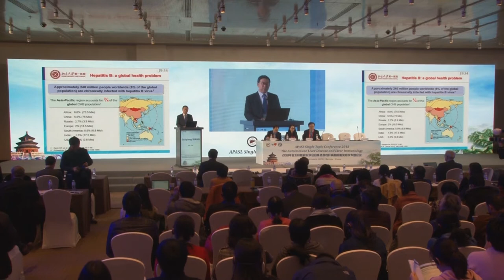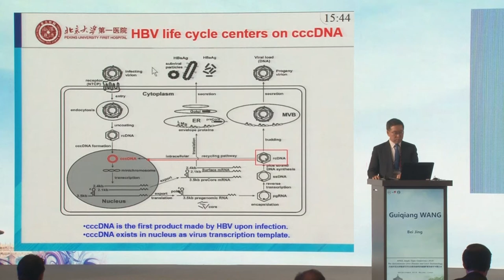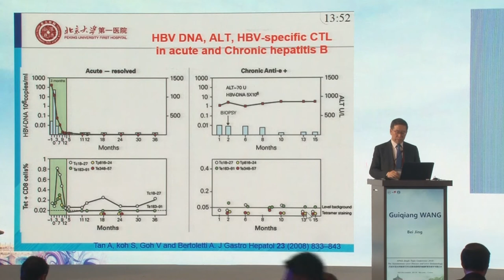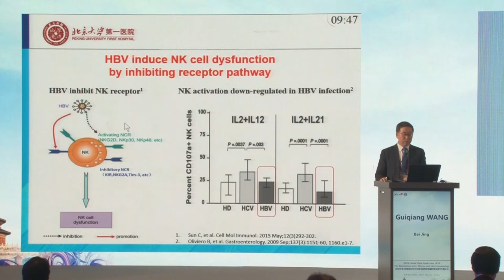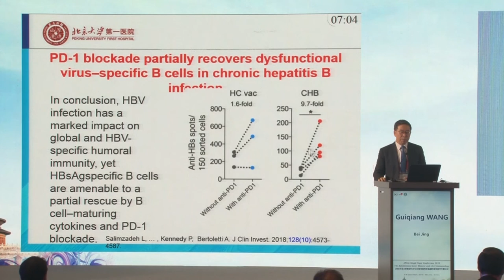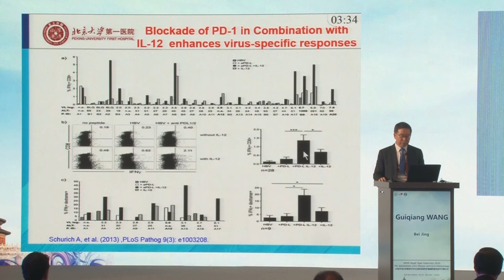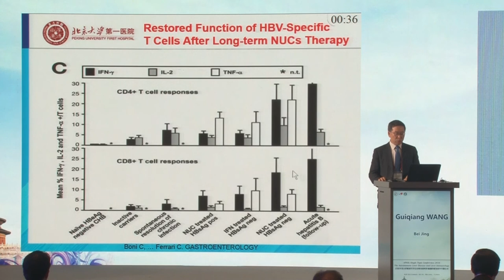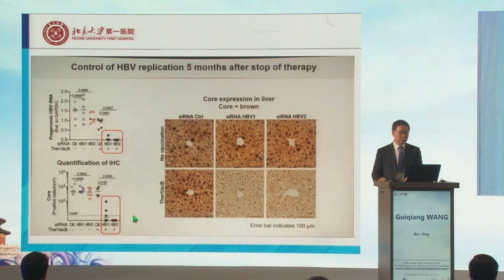APASL STC 2018 Beijing: Dr. Guiqiang Wang 1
APASL STC 2018 Beijing: Dr. Guiqiang Wang "From immune pathogenesis to clinical cure strategy of chronic hepatitis B"